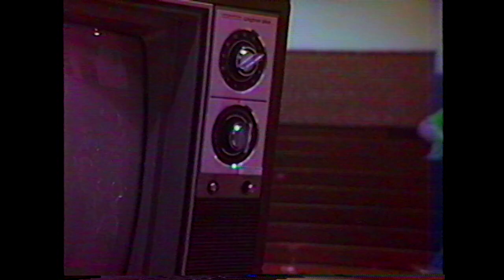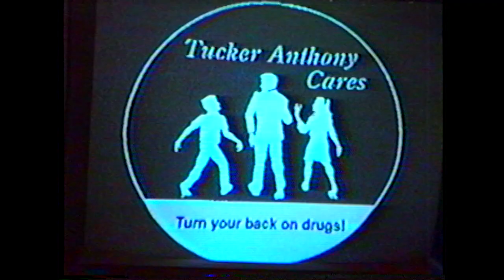Boston Bruins' Derek Sanderson at Timberlane Regional High School (Date unknown)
["PAC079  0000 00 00  Unlabeled"]
Timberlane Regional School District (TRSD)
Atkinson, Danville, Plaistow, and Sandown, NH
Timberlane Regional High School (TRHS)